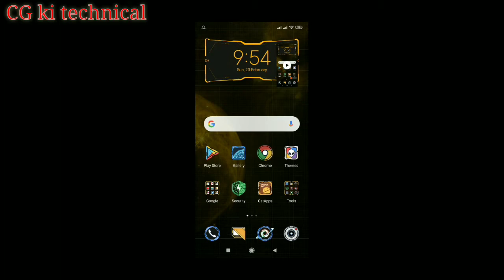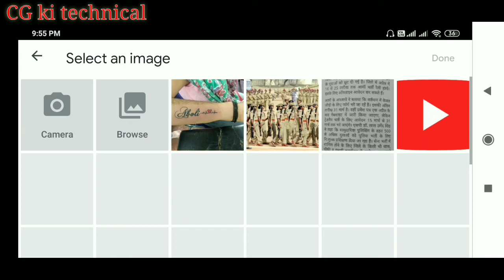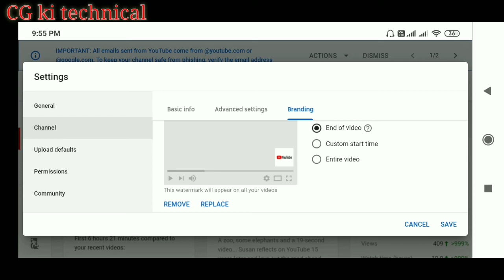YouTube video mein real subscribe button 2020 new update